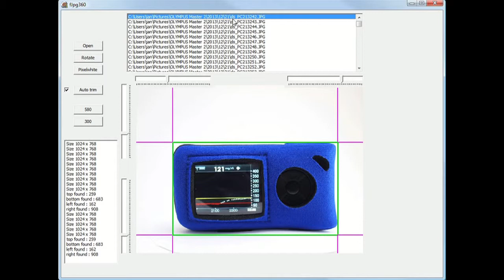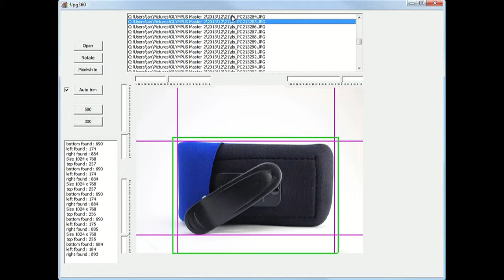Lightbox 360 software (1)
My Lightbox 360 software written in Delphi 2006